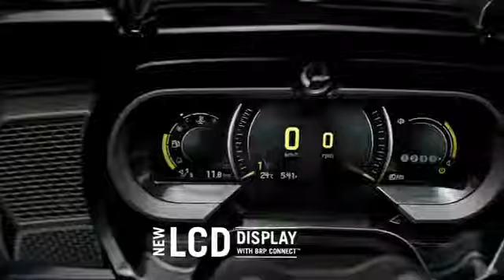Noul roadster Can Am Spyder F3 Limited 2018